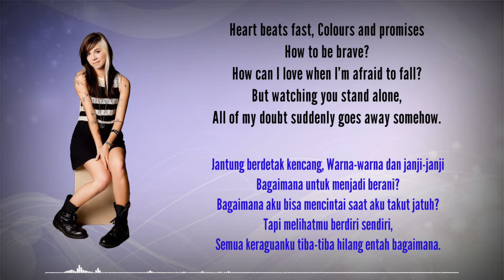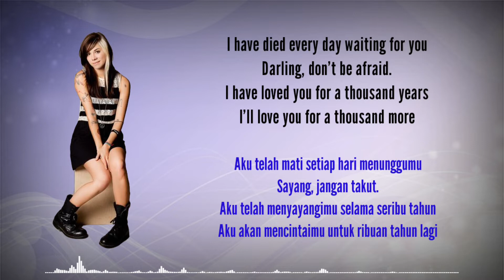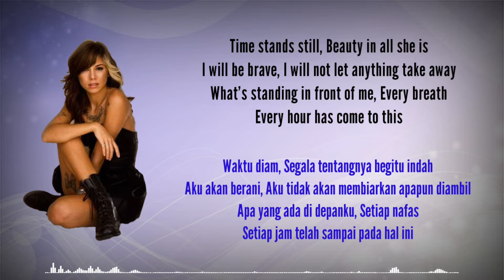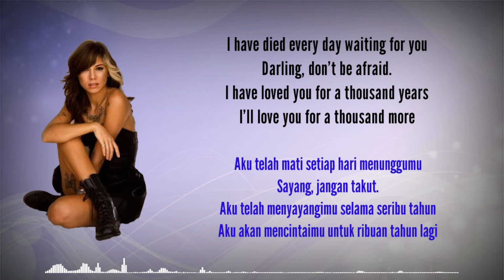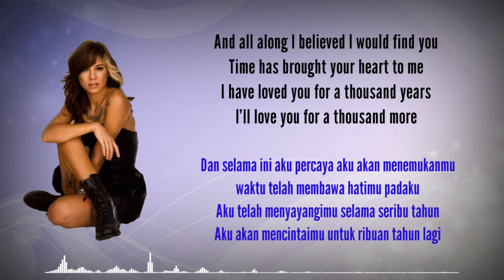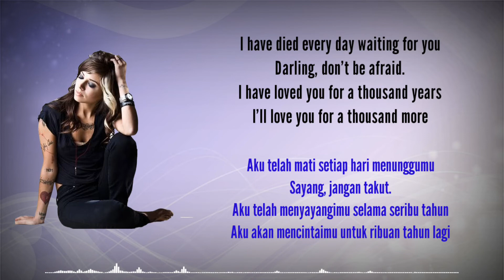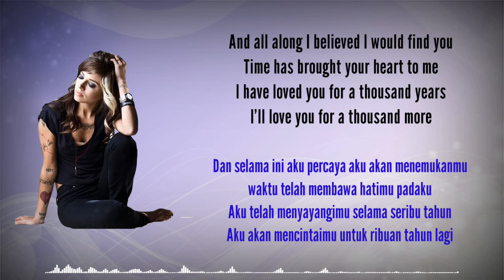A Thousand Years - Christina Perri || Lyric Video dan Terjemahan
If anyone wants to request a song, you can write it in the comments column, okay?

Single by Christina Perri
from the album The Twilight Saga: Breaking Dawn — Part 1: Original Motion Picture Soundtrack
Recorded : 2011
Length : 4:45 (Part 1), 5:05 (Part 2)
Label : Atlantic Records
Songwriter(s) : Christina Perri David Hodges (Part 1) Steve Kazee (Part 2)

Lyric______________________________________________